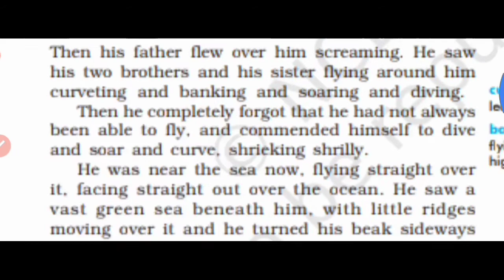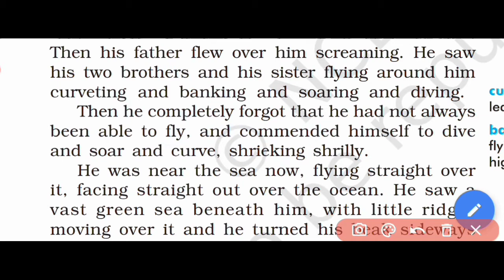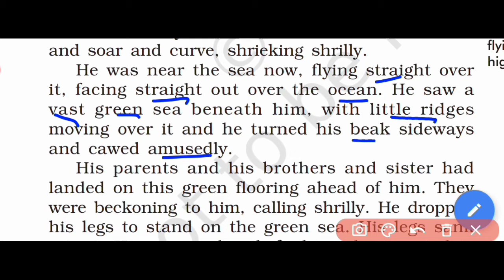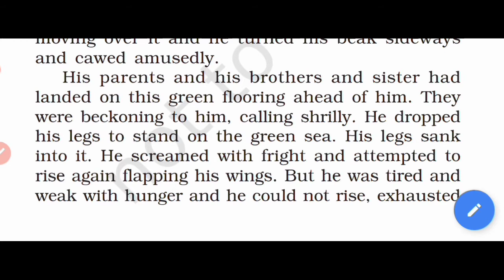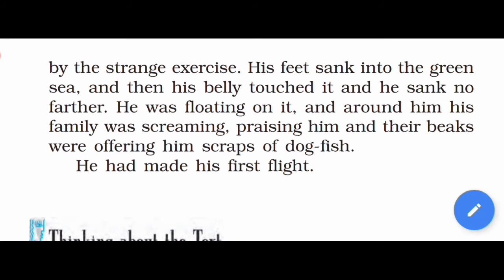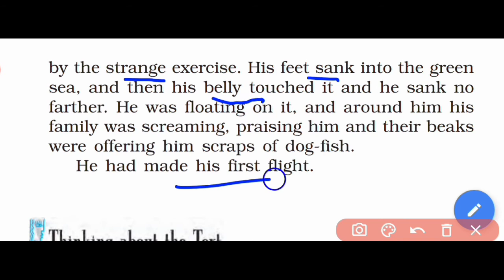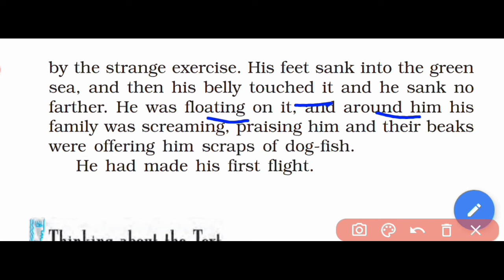Two Stories about Flying Part -1.3